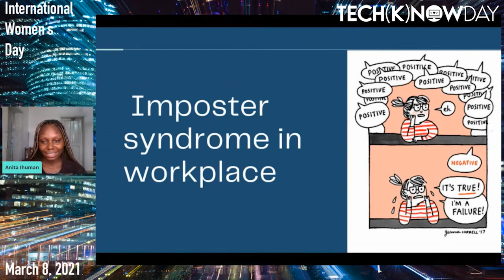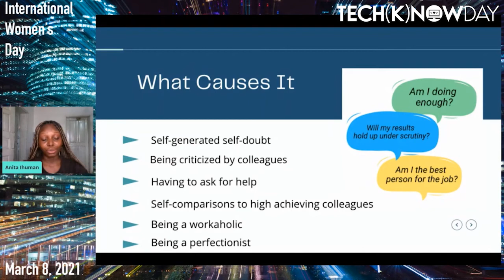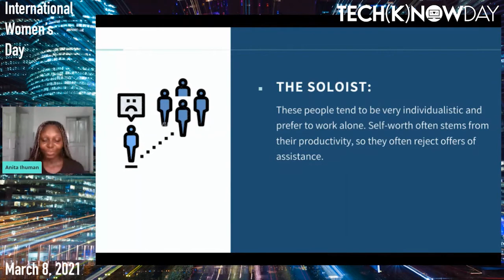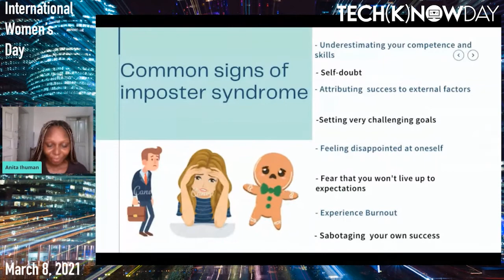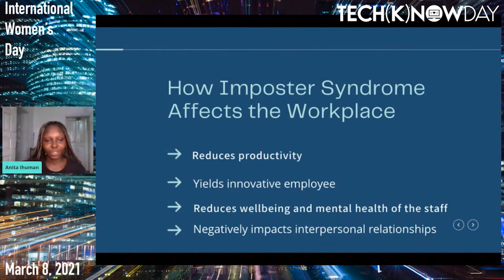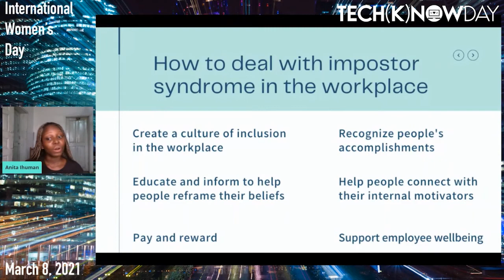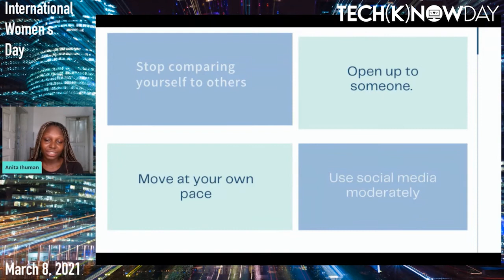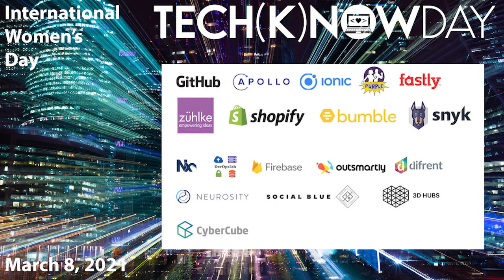Anita Ihuman - Imposter syndrome and the workplace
Imposter syndrome is a feeling of inadequacy that makes you think that you're not good enough or won't succeed. The workplace is the most common place where people experience imposter syndrome. It is an easy and understandable trap to fall into particularly in high-profile tech jobs.

Imposter Syndrome happens when you think your opinion is not relevant as compared to others. This can be as a result of Self-generated self-doubt, Being criticized, or reaction towards you from co-workers at your workplace. I would like to share with you :

- What imposter syndrome is all about
- What causes imposter syndrome
- How it affects the workplace
- How can it be managed in the workplace
- How to best handle imposter syndrome personally